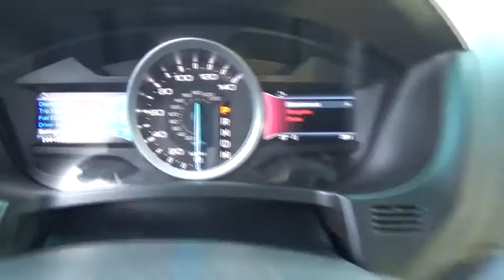2015 Ford Explorer Niantic, New London, Old Saybrook, Norwich, Middletown, CT F3807A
2015 Ford Explorer XLT - Stock#: F3807A - VIN#: 1FM5K8D80FGB05843

Ford Explorer 2015 XLT Red CARFAX One-Owner. Clean CARFAX. Certified. 1 Owner No Accidents!, JUST SERVICED RUNS AND LOOKS GREAT, 4-Wheel Disc Brakes, ABS brakes, Alloy wheels, Auto-Dimming Rear-View Mirror, Comfort Package, Delay-off headlights, Driver Connect Package, Dual Zone Electronic Automatic Temperature (DEATC), Equipment Group 202B, Front fog lights, Fully automatic headlights, Leather-Trimmed Heated Bucket Seats, Power driver seat, Power steering, Power windows, Premium Audio System w/9 Speakers, Radio: AM/FM Stereo w/Single CD/MP3 Capable, Rear-View Camera, Remote Start System, Security system, SYNC w/MyFord Touch, Traction control, Voice-Activated Navigation System. Odometer is 2704 miles below market average! Come see why We are nicer in Niantic Awards:br  * 2015 KBB.com 5-Year Cost to Own Awards   * 2015 KBB.com Brand Image Awards Reviews:brbr  * Upscale cabin; abundant high-tech features; comfortable ride; fuel-efficient turbocharged four-cylinder engine; strong turbocharged V6. Source: Edmundsbr  * The all new, bold and dashing 2015 Explorer is your family's very own 7-person adventure machine. Explorer inspires with best-in-class hwy fuel economy even the hybrid competition can't beat: 28 mpg with the 2.0L EcoBoost engine. For the performance-driven, the 3.5L EcoBoost V6, standard on the new Explorer Sport, produces best-in-class V6 power and torque. There's an Explorer to go wherever you want. Increase your confidence with our driver-assist advancements. Explorer's highly capable Terrain Management System is paired with Intelligent 4WD to give you seamless shift-on-the-fly confidence. When encountering challenging conditions, just turn the dial to match the scene outside. When traffic is detected in your blind spots, the available BLIS (Blind Spot Information System) with cross traffic alert is designed to alert you with a light in your sideview mirror. In addition, the adaptive cruise control and collision warning with brake support is designed to help you maintain a preset gap from the vehicle in front of you. Travel in style and luxury with leather-trimmed seating, standard inside Explorer Limited. Second-row heated seats and secondary console are made available on the Limited, and standard features such as heated steering wheel and 10-way power, heated and cooled front seats take your comfort to the extreme. Standard seating for 7 features environmentally friendly, supportive, soy-based foam in the seat cushions and seatbacks to help conserve limited resources and reduce CO2 emissions. A dual-panel moonroof fills the cabin with light. This graceful space - crafted to world-class standards for fit and finish - is sure to please wherever your journey takes you. Source: The Manufacturer Summary
MPG Automatic City: 17, MPG Automatic Highway: 23, Engine Description: 3.5L V6 24V, Fuel Type: Ethanol - FFV, Fuel Induction: Sequential MPI, Valves Per Cylinder: 4, Aspiration: Normal, 4WD Type: Automatic Full-Time, Descent Control: Hill Descent Control, Driven Wheels: Four-Wheel, Locking Hubs: Auto, Transfer Case: Electronic, Transmission: 6-Speed Automatic, Wheels Rims: Painted Aluminum, Wheels Spare Rim Type: Steel, Drive Train Type: 4WD, Independent Suspension: Four-Wheel, Stabilizer Bar: Front And Rear, Clock, Compass, External Temp, Low Fuel Level, Tachometer, Trip Computer, Front Wipers: Variable Intermittent, Privacy Glass: Deep, Rear Defogger, Rear Qtr Windows: Wiper Park, Rear Wiper: Fixed Interval, Roof Rack: Rails Only, Antenna Type: Integrated Roof, Audio System: Siriusxm AM/FM/Satellite, Speakers: 6, Drivers Height: Power, Drivers Lumbar: Manual, Drivers Power: 6, Passenger Height: Power, Passenger Lumbar: Manual, Passenger Power: 6, Seating Capacity: 7, Front Seat Type: Bucket, Upholstery: Premium Cloth, Folding: Tumble Forward, Folding Thirdrow Seat: Manual, Thirdrow Seat Type: 50-50, Center Console: Full With Covered Storage, Cruise Control, Cupholders: Front And Rear, Door Pockets: Driver, Passenger And Rear, Overhead Console: Full With Storage, Power Outlets: 4, Seatback Storage: 2, Steering Adjustment: Tilt And Telescopic, Steering Power: Speed-Proportional Electric Power Steering, Power Mirrors: Power Remote, Power Door Locks, Windows: Power Windows, Air Conditioning: Manual, Air Filtration: Interior Air Filtration, Trunk Lights: Cargo Area Light, Center Console Trim: Metal-Look, Dash Trim: Metal-Look, Do